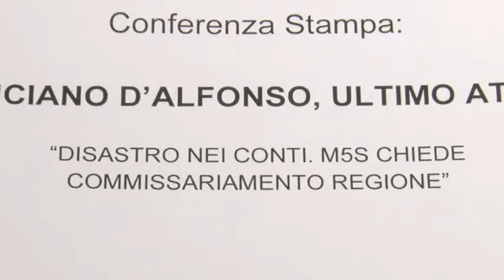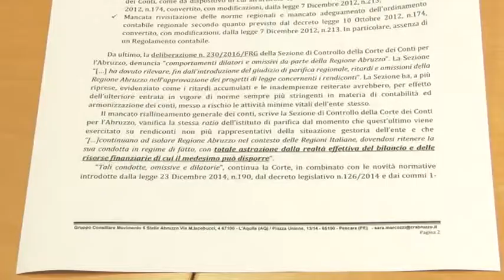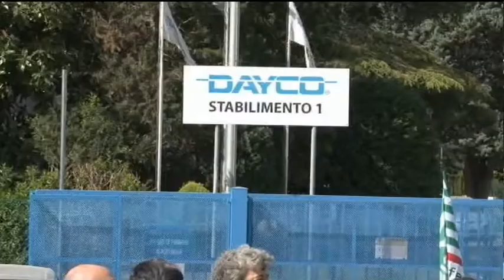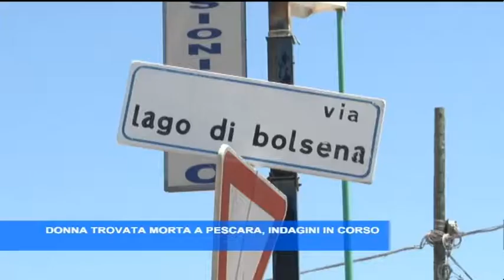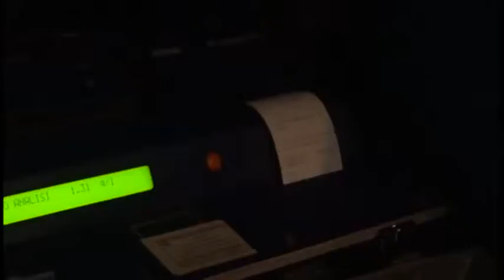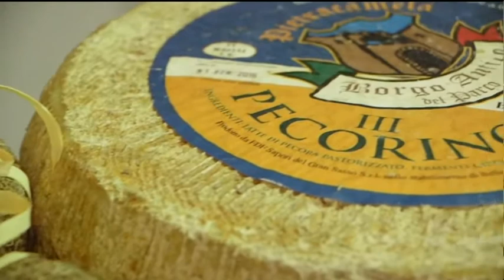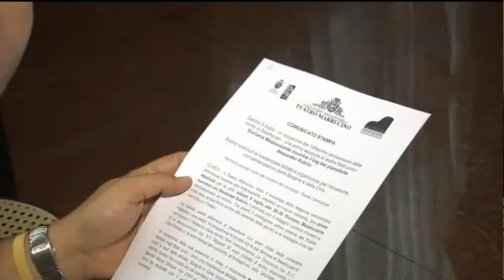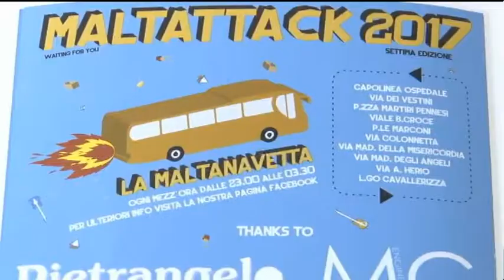TgSei edizione della notte di venerdì 7 luglio 2017